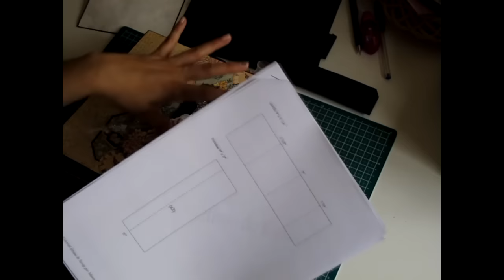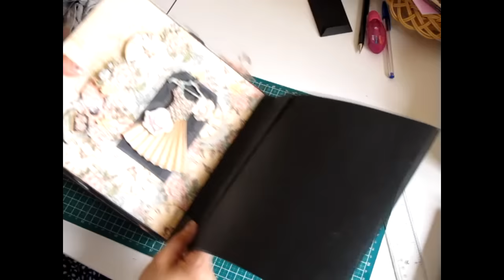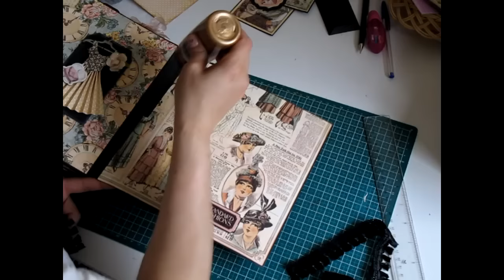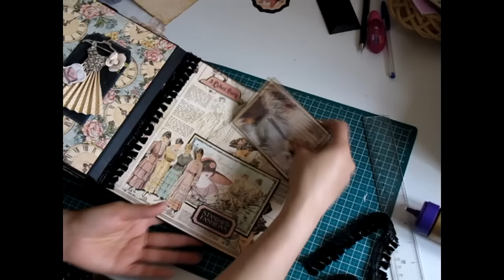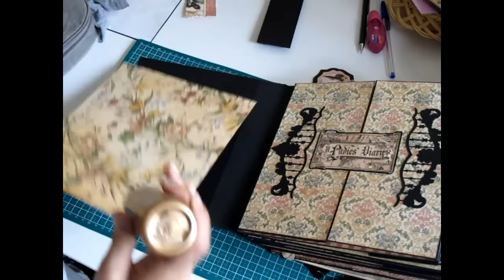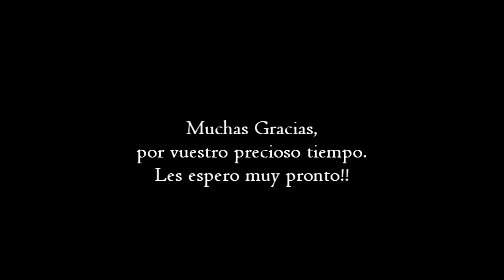Álbum de Scrap - Tutorial Guarda y Lomo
ES una de las partes principales para poder terminar el álbum.
Está decorado con la Colección de @Graphic45 graphic45 "A Ladies Diary"

El papel que uso para reforzar el lomo es este papel tyvek